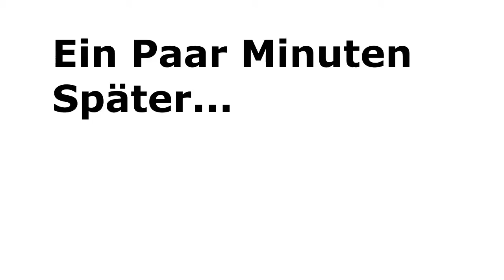Die kürzeste Bedwars folge! | Minecraft Bedwars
Moin leude, neues video!